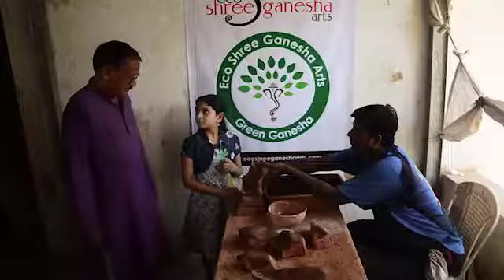Save Lord ganesha